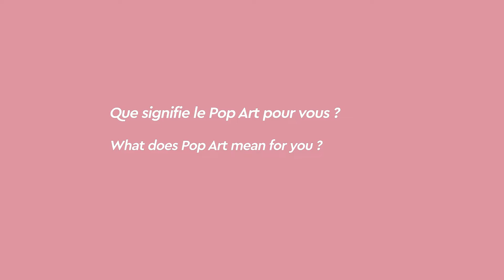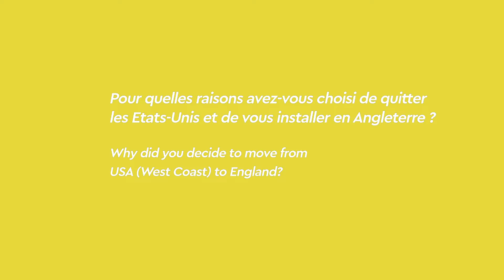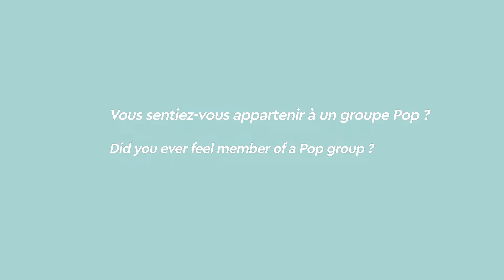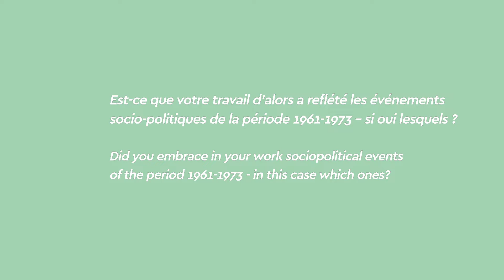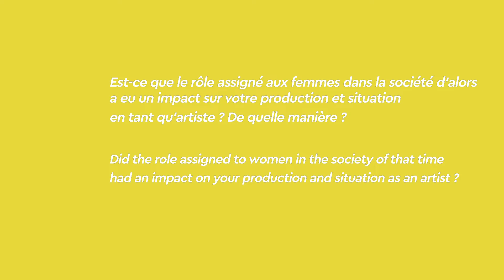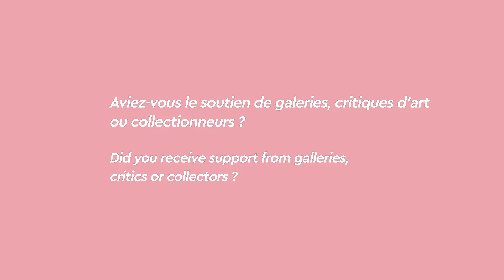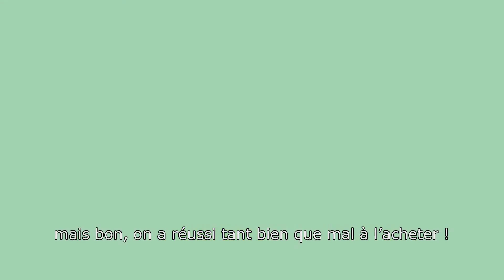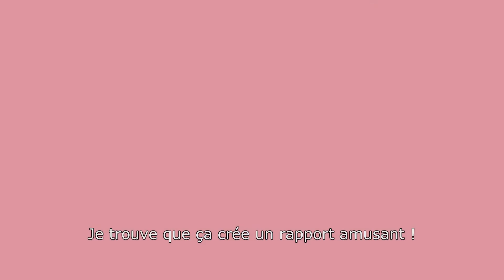Rencontre avec Jann Haworth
Rencontre avec une Amazone du Pop